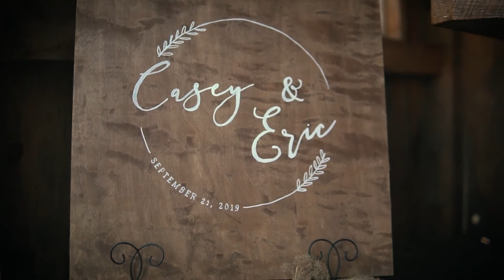Casey and Eric's Wedding - 8.21.19